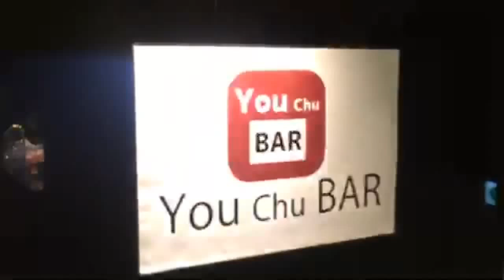ステゴロ当日のYouChuBAR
👍ボタンお願いします('ω')ノ
目指せ１００００いいねボタン💓

【我道プロフィール】
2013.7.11からニコニコ生放送で活動を始める
名前は「和道」を名乗っていた
2016年末ごろから配信拠点を「ふわっち」に移行

・「ダンカン塾」adviser staff
ビートたけしの側近、アル北郷さんのYouTube番組「ダンカン塾」にてSTAFFをしております

２次利用する場合、この動画のURLを貼って頂ければ我道の報告や許可を取らずに再利用する事ができます。